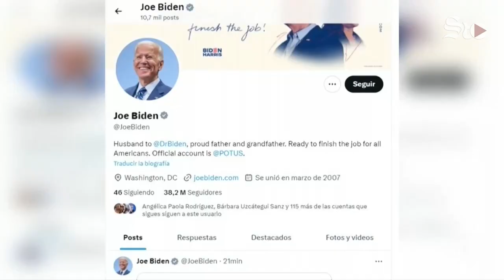La vertiginosa carrera electoral en EE.UU.: una sucesión de acontecimientos inesperados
La carrera electoral en Estados Unidos siempre ha sido un proceso dinámico y a menudo impredecible. Sin embargo, en las últimas semanas, la situación ha tomado giros vertiginosos, llenos de sorpresas y acontecimientos que han sacudido tanto al electorado como a las estructuras de los dos partidos principales de ese país, el Demócrata y el Republicano.